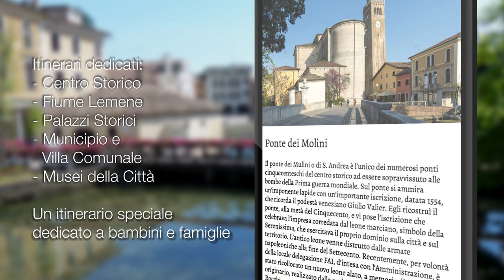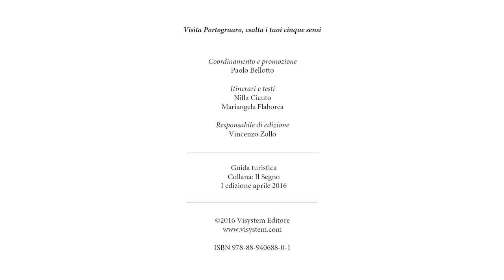VISITA PORTOGRUARO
La nuova guida turistica della città di Portogruaro. Il volume è affiancato da una piattaforma online per approfondimenti aggiuntivi.
Acquistabile in edicola e libreria. Leggi